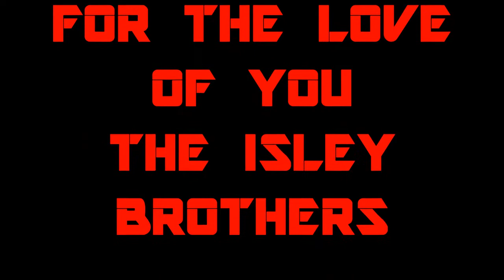TheMixesAfroLatinMix afrolatin DJKV themixes traxsource